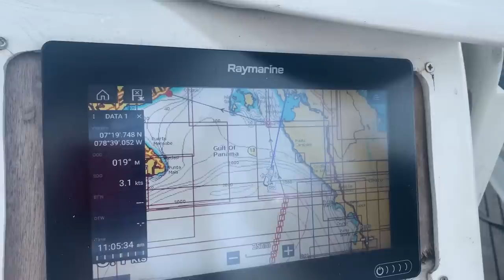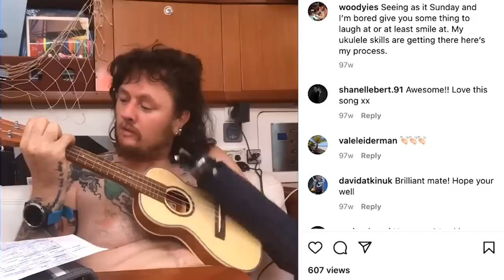INSPIRATIONAL TRIPLE AMPUTEE SAILING AROUND THE WORLD...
This is the story of Craig Wood, the triple amputee who lost both legs and an arm in Afghanistan, and decided not to let his disability stop him from achieving his goal, to sail around the world. If you want to follow him on instagram or Facebook, you can find him at "Floating Nest Sirius". Tell him we say hi!